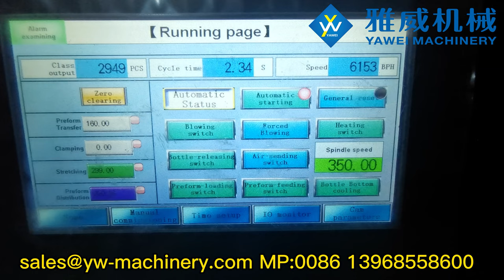Stable 6000BPH 4-cavity YW-L4S Full Electric PET Blow Moulding Machine for 600ml 12.5g 29/25 Bottle